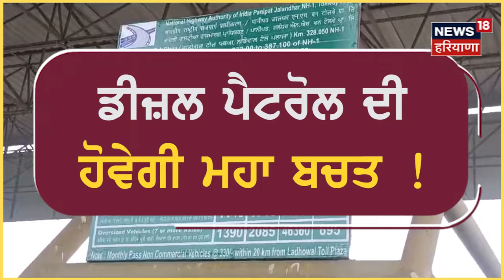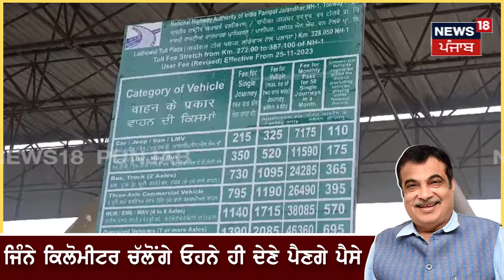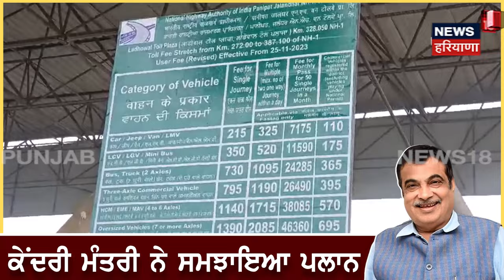Toll Plaza News | ਵੱਡੀ ਖ਼ਬਰ- ਬੰਦ ਹੋਣ ਜਾ ਰਹੇ ਨੇ ਦੇਸ਼ ਭਰ ਦੇ ਟੋਲ ਪਲਾਜ਼ੇ | Satellite Based Toll | N18V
ਬੰਦ ਹੋਣ ਜਾ ਰਹੇ ਨੇ ਦੇਸ਼ ਭਰ ਦੇ ਟੋਲ ਪਲਾਜ਼ੇ। ਫਾਸਟ ਟੈਗ ਵੀ ਜਲਦ ਹੋਣਗੇ ਬੰਦ ! ਸੈਂਟਰ ਨੇ ਬਣਾ ਲਿਆ ਹੈ ਨਵਾਂ ਪਲਾਨ। ਕੇਂਦਰੀ ਮੰਤਰੀ ਨੇ ਸਮਝਾਇਆ ਪਲਾਨ।ਭਾਰਤ 'ਚ ਆਉਣ ਜਾ ਰਹੀ ਹੈ ਵਿਦੇਸ਼ੀ ਤਕਨੀਕ। ਜਿੰਨੇ ਕਿਲੋਮੀਟਰ ਚੱਲੋਂਗੇ ਓਹਨੇ ਹੀ ਦੇਣੇ ਪੈਣਗੇ ਪੈਸੇ। ਟੋਲ ਦੀਆਂ ਲੰਮੀਆਂ ਲਾਈਨਾਂ ਤੋਂ ਮਿਲੇਗਾ ਛੁਟਕਾਰਾ। ਡੀਜ਼ਲ ਪੈਟਰੋਲ ਦੀ ਹੋਵੇਗੀ ਮਹਾ ਬਚਤ !